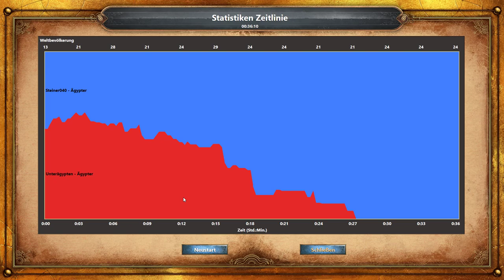JockelLP - Age of Empires: Definitive Edition - Folge 5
Beschreibung

Unterstützte Sprache: Englisch, Französisch, Italienisch, Deutsch, Spanisch,
Brasilianisches Portugiesisch, Russisch, Japanisch, Koreanisch, Vereinfachtes Chinesisch, Traditionelles Chinesisch, Vietnamesisch und Hindi.

Age of Empires, der Auftakt eines zwanzigjährigen Vermächtnisses, kehrt als Definitive Edition für Windows 10 auf den PC zurück. Age of Empires: Definitive Edition vereint alle offiziellen Zusatzinhalte mit überarbeitetem Gameplay, völlig neuer Grafik und einer ganzen Reihe weiterer neuer Funktionen und liefert so die volle Ladung Echtzeitstrategie: Den Spieler erwarten über 40 Stunden überarbeiteter Kampagnen mit neuen Erzählungen und optimiertem Verlauf, Online-Schlachten für bis zu 8 Spieler mit neuen Features und Modi, gestochen scharfe Optik in 4K HD mit generalüberholten Animationen und ein Szenario-Editor, mit dem Sie Ihre Eigenkreationen mit der Community teilen können. Nutzen Sie die Gelegenheit und tauchen Sie jetzt in die Welt von Age of Empires ein! Schreiben Sie Ihre eigene Geschichte.

* Für dieses Spiel ist ein kostenfreies Xbox Live-Konto erforderlich